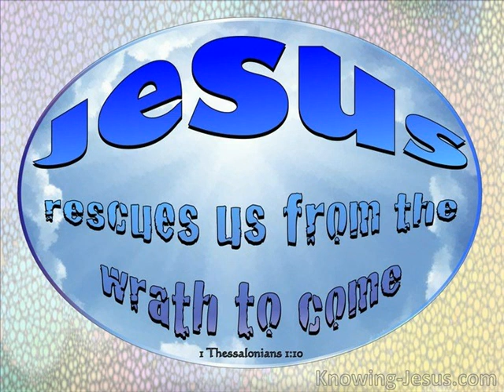18 October 2020 Jesus who rescues us Matthew 22:15-22 & 1 Thes 1:1-10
Audio: Jesus Who Rescues us